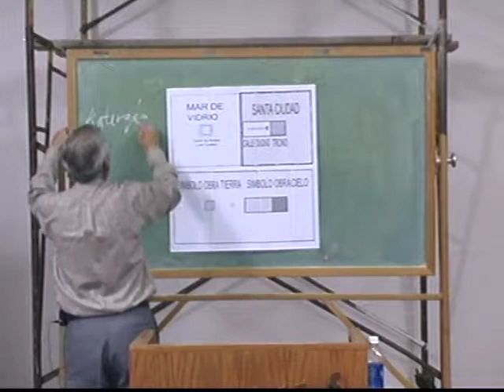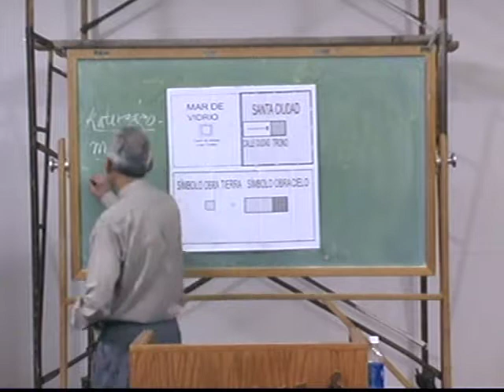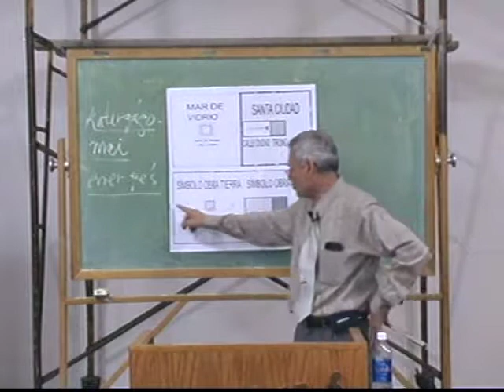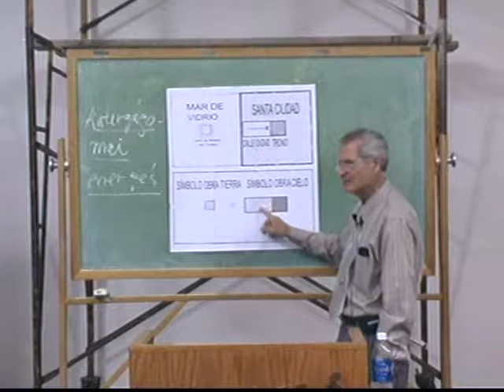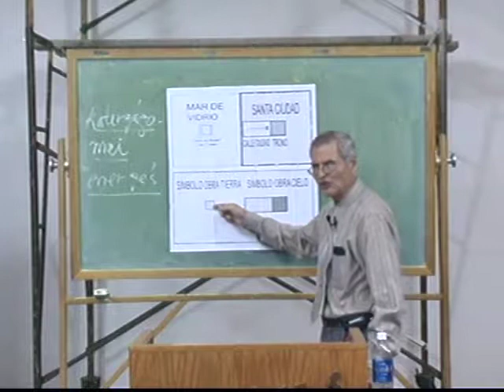Seminario Cary "Santificacion y Justificacion" Dr. Leroy Beskow 1 parte 3